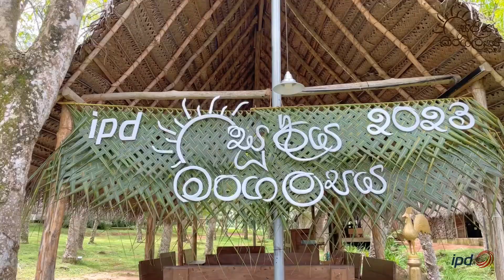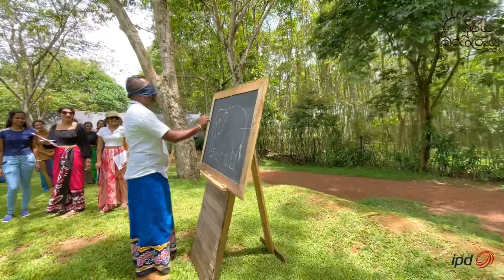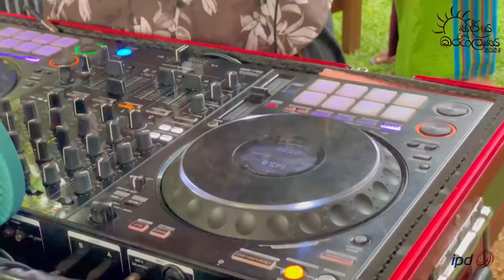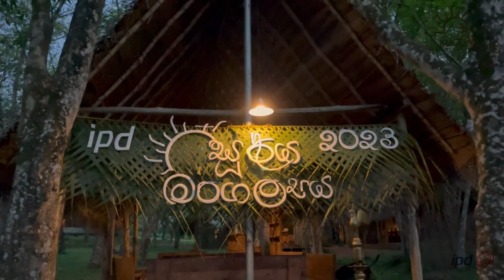සූර්ය මංගල්‍යය 2023 | ipd Colombo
Sinhala & Tamil new year celebration and events
At Barn house studios
30th April 2023
ipd Colombo